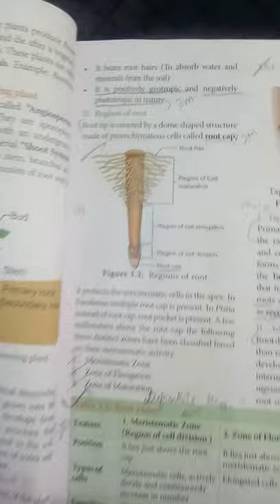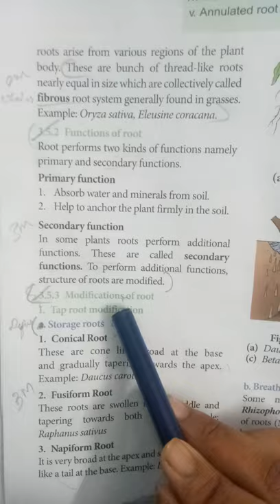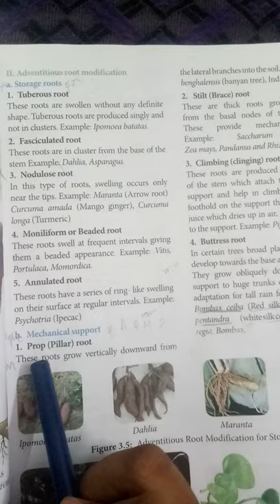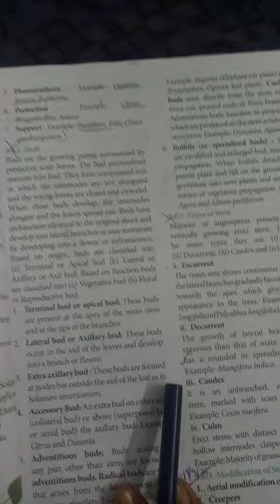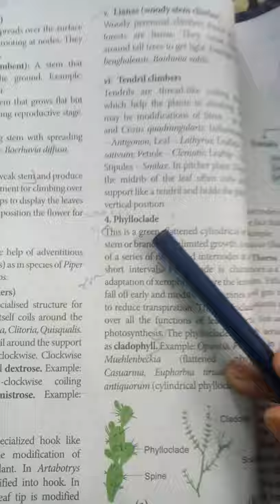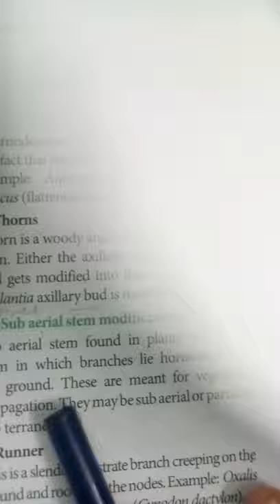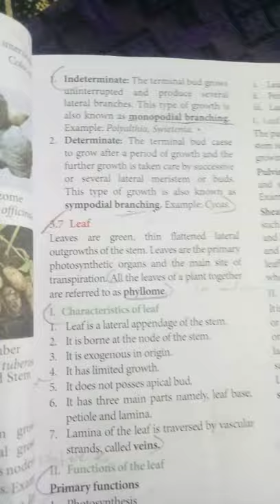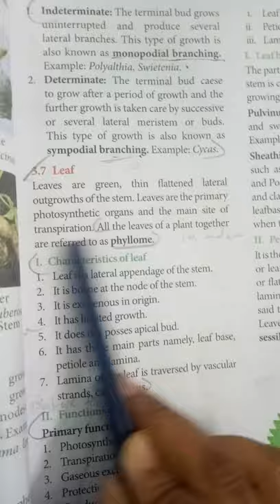2021 bio botany 3rd lesson 11th std book inside questions reduced syllabus